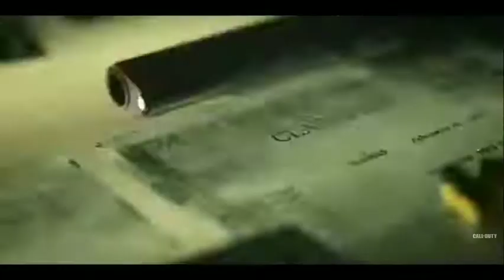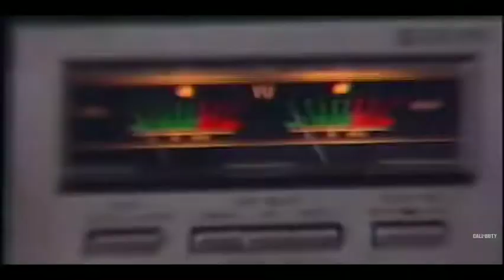Call Of Duty: Black Ops Cold war || Official Trailer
Call of Duty: Black Ops Cold War is scheduled for release globally November 13th for PlayStation 4, Xbox One, and PC on Battle.net. The PlayStation 5 version of Call of Duty: Black Ops Cold War is scheduled for release Holiday 2020 in the U.S. and Canada, and in late 2020 for the rest of the world. The title is also scheduled for release later this year on the Xbox Series X.

© 2020 Activision Publishing, Inc. ACTIVISION, CALL OF DUTY, MODERN WARFARE, CALL OF DUTY MODERN WARFARE, CALL OF DUTY BLACK OPS, CALL OF DUTY GHOSTS, CALL OF DUTY ADVANCED WARFARE, CALL OF DUTY INFINITE WARFARE, CALL OF DUTY WWII and the CALL OF DUTY WORLD LEAGUE Logo are trademarks of Activision Publishing, Inc. All other trademarks and trade names are property of their respective owners.